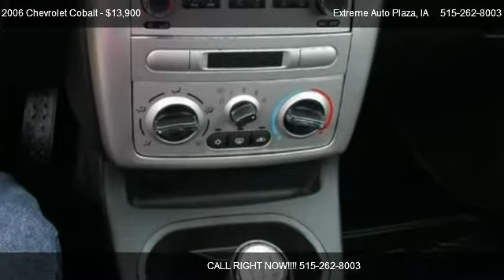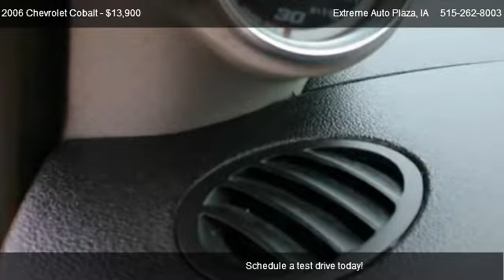Chevrolet Cobalt SS SUPERCHARGED @ Extreme Auto Plaza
Very Clean, Well kept Chev Cobalt SS Supercharged here.  Fully Loaded plus 4 Cylinder Supercharged with Manual 5 Speed Transmission, Power Moon-Roof, CD, Keyless Entry, Custom Wheels and Tires, Recaro Seats, Sharp, Rare Color Combination, Low Miles and more make this the one to have.  Still looks, runs and drives like new.  Financing available.